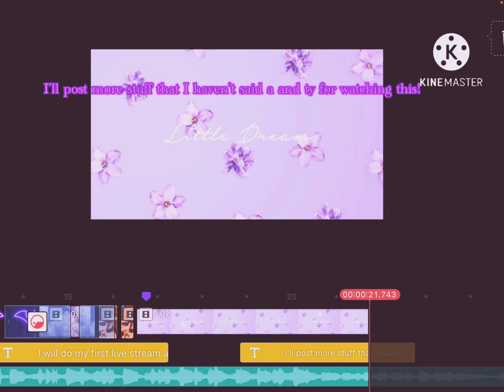ⓌⒺⓁⒸⓄⓂ︎Ⓔ ⓉⓄ Ⓜ︎Ⓨ ⒸⒽⒶⓃⓃⒺⓁ ~|~ ⓉⒽⒺ_ⒽⓄⓃⒺⓎ ⒷⓄⒷⒶ-⃝ⓉⒺⒶ ~|~ ᗷᗩᗪ ᗴᗪITᔕ ᔕOᔕ